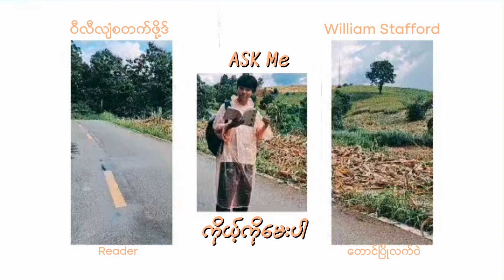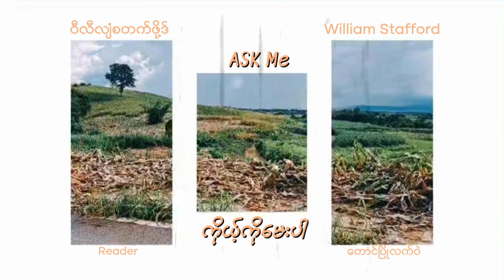ကိုယ့်ကိုမေးပါ - ဇေယျာလင်း (ဘာသာပြန်)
ညနေကဗျာ နားဆင်ပါ ..